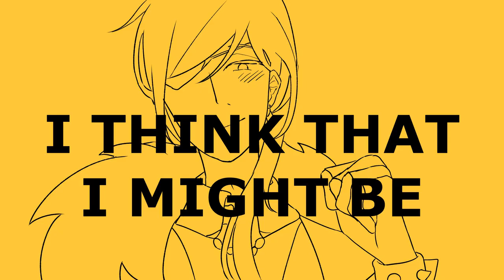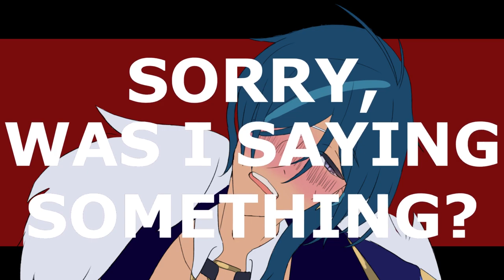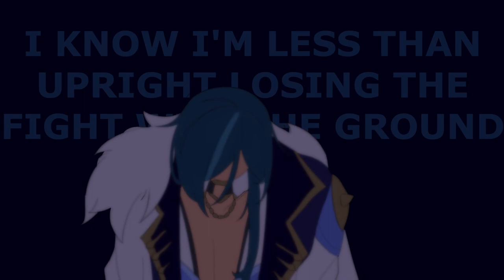Drunk Animatic / Kaeya [Genshin Impact]